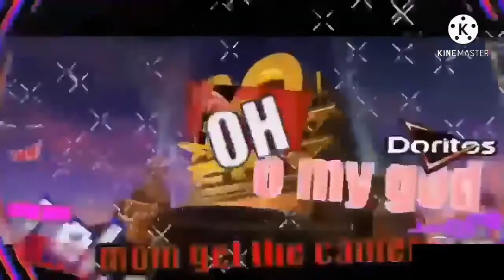*-He broke my heart meme-*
Maggi karri is mah fav food